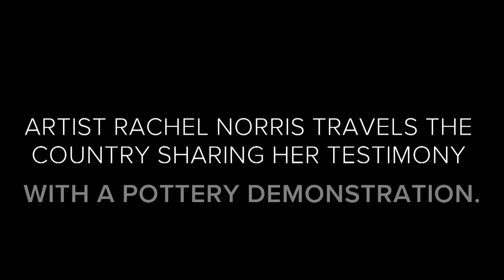The Work of His Hands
For nearly three decades, Bryan Potter Rachel Norris has traveled the country sharing her Christian testimony with a pottery demonstration. She’s shared her story with thousands.